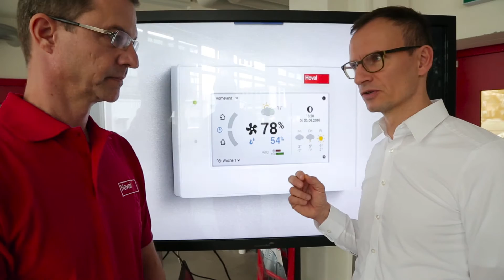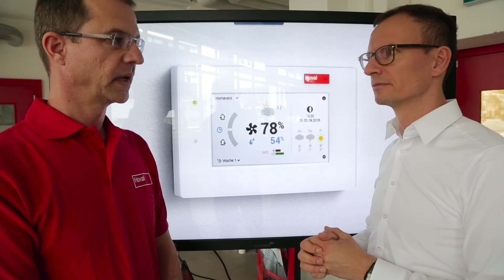Wärmepumpe im KNX Haus: Kopplung HEIZUNG + LÜFTUNG | Smartest Home - Folge 36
Hoher Wohnkomfort entsteht durch Kopplung von Heizung, Lüftung und Warmwasser-Erzeugung im Haus.

Gleichzeitig ergibt sich eine hohe Energieeffizienz, die sich durch Integration von Solarzellen (Solarthermie, Nutzung der Sonnenwärme) weiter steigern lässt.

Wir zeigen die grundsätzlichen Möglichkeiten am Beispiel von Hoval mit Thermalia Wärmepumpen und Wohnraumlüftung HomeVent für ein Einfamilienhaus.

Um Frank Völkel und Smartest Home noch besser kennenzulernen gibt es auf Youtube, auf der Homepage und in den sozialen Medien viele Informationen, Videokurse und Praxis-Anleitungen zu Smart Home (Highend) im Neubau und bei Sanierung. Wir freuen uns auf Dich!